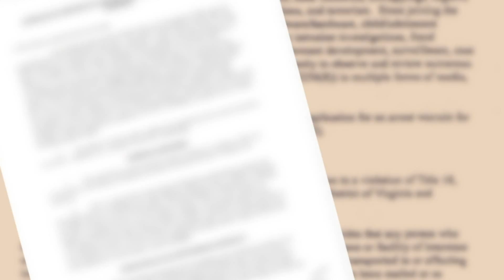Man accused of giving girls money and gifts for nude pictures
A Virginia Beach man is accused of giving girls money and gifts in exchange for nude pictures and video, according to court documents.